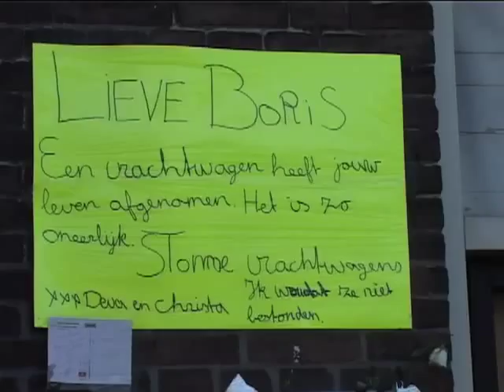Hij stond te wachten op z'n moeder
Boris(12) is van achteren doodgereden door een vrachtwagen, terwijl hij stilstond op het fietspad en op zijn moeder wachtte. De verslagenheid in de buurt is groot. De buurtbewoners willen direct actie tegen het onoverzichtelijke levensgevaarlijke kruispunt.